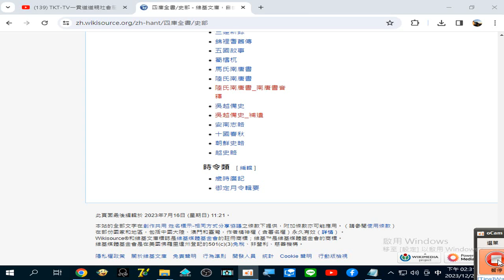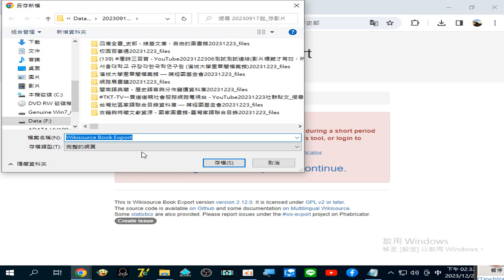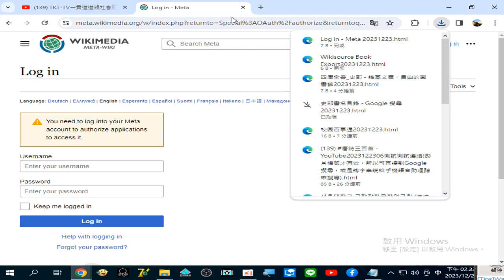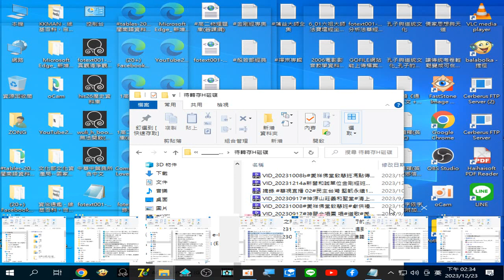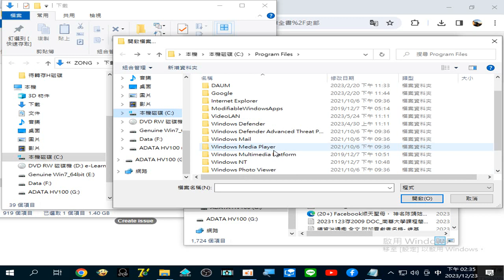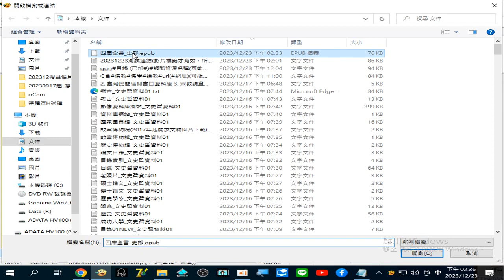四庫全書_史部 維基文庫 Balabolka (電腦報讀程式操作 ，可開啟.epub檔案)20231223